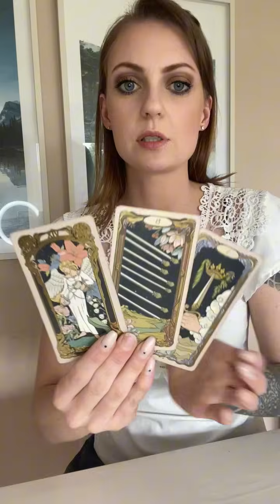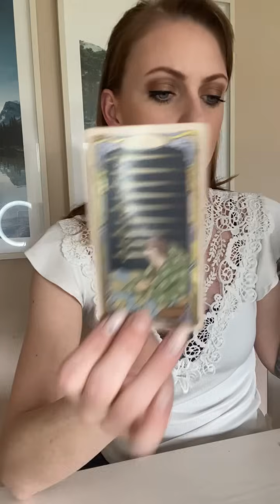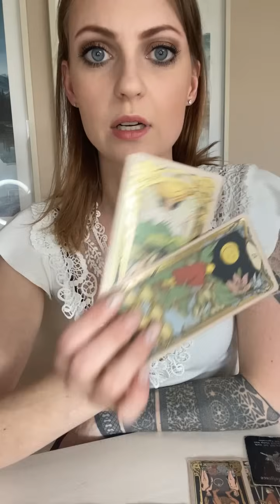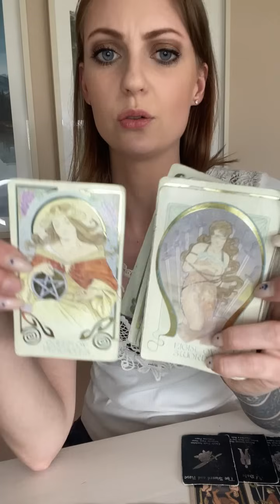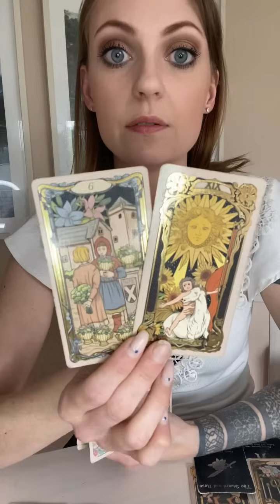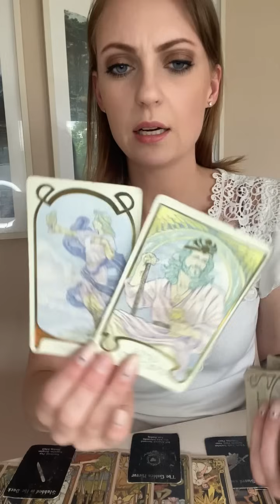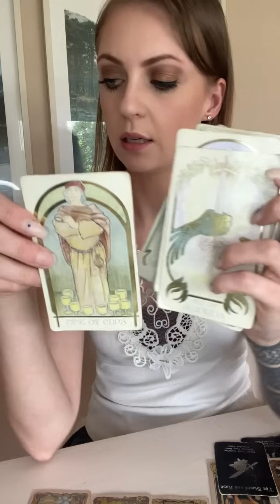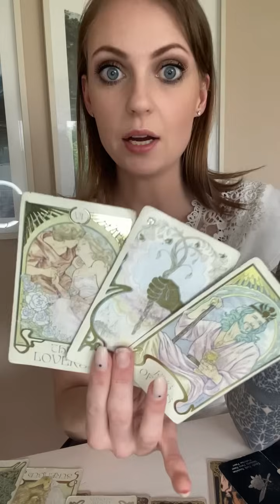ARIES • Someone is Connecting the Dots on this „Master Plan“ 🧮 Defamation will be brought to Justice